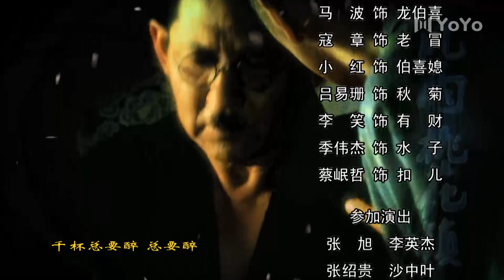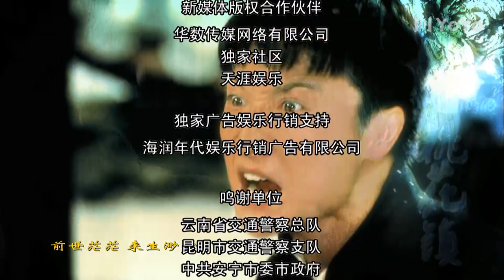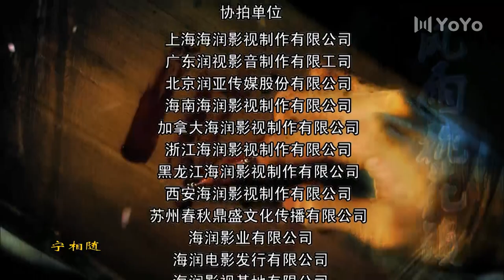【FULL】风雨桃花镇EP18丨 公子哥“贾宝玉”龙三喜在龙家生死存亡之际，挺身而出保卫龙家保卫贡酒丨#传奇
剧名：风雨桃花镇
类型：剧情、历史、动作、战争
主演：邓丽欣、方力申、梁家仁、于荣光
主要剧情：桃花镇龙家酒坊的龙三喜，虽然是个男子，却长得面若桃花，性格软弱，本来只是个不愿意学习酿酒的普通孩子，然而命运将他推进一个个磨难之中，和龙三喜从小亲如兄弟的齐龙龙三喜在龙家生死存亡之际，挺身而出，为了保卫龙家，保卫贡酒，保卫中国名酒不被侵略者掠夺，展开了和日本人和齐龙的争斗，这同时也是龙三喜磨砺成长的过程，他从一个细皮嫩肉不懂酿酒的漂亮男孩，经历胯下之辱，在齐龙手下忍辱偷生，学会酿酒技术，然后自己重开酒坊，和齐龙分庭抗礼，在被齐龙数次陷害，都大难不死后，终于完成失传多年的龙家贡酒，并且粉碎了齐龙和日本商人的邪恶野心。